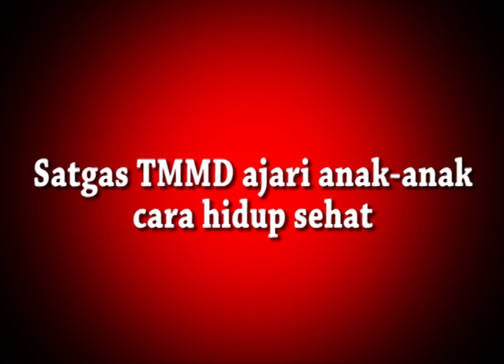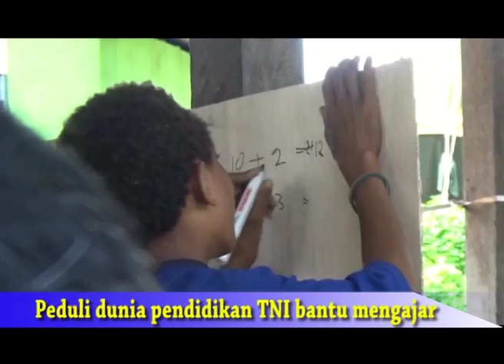Pengabdian dari Ufuk Timur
Pengabdian terbaik TNI, sejak awal perang kemerdekaan hingga saat ini, yang rela mengorbankan jiwa raganya, pada hakekatnya merupakan bukti atas komitmen kesetiaan dan pengabdian tulus prajurit TNI kepada rakyat bangsa dan Negara Indonesia.

Sebagai tentara rakyat, TNI hanya berpihak kepada kepentingan seluruh rakyat dan negara. Sebagai tentara pejuang, TNI tidak pernah berhenti dalam berjuang mewujudkan cita-cita bangsa. Sementara TNI sebagai tentara Nasional, TNI akan membela kepentingan negara diatas kepentingan daerah, suku, RAS dan golongan agama.

Kebersamaan TNI dengan Rakyat ini tidak lepas dari sejarah terbentuknya TNI, di mana TNI dibentuk dari laskar-laskar pejuang rakyat yang tersebar di seluruh wilayah tanah air

Terimakasih. Salam kami dari Papua Ufuk Timur Indonesia